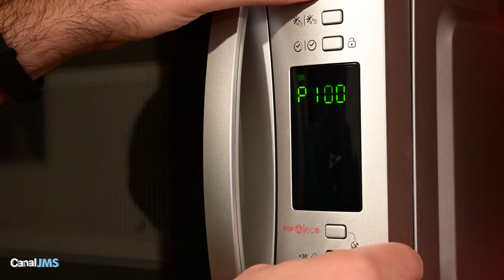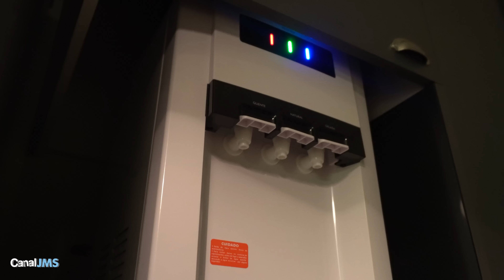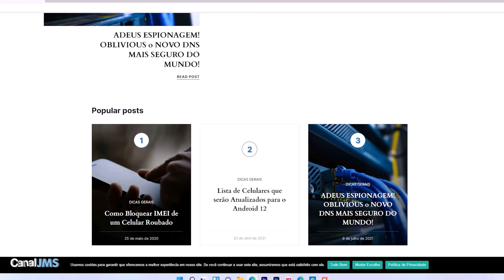ESTE BEBEDOURO DE ÁGUA É INCRÍVEL! Água Quente, fria e Gelada